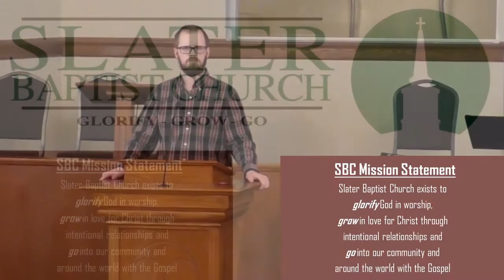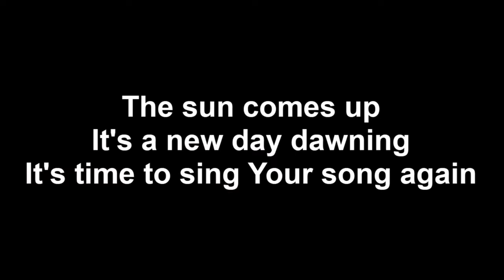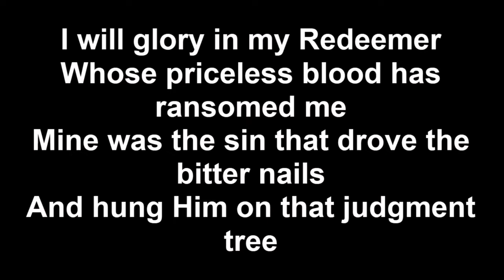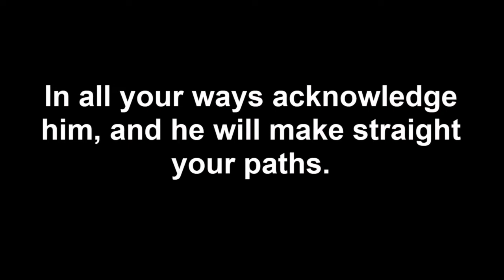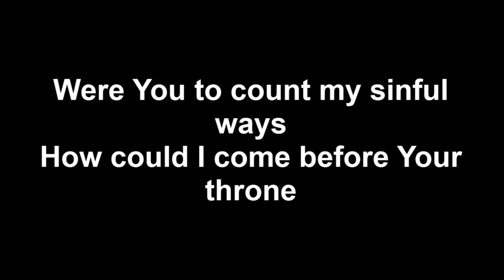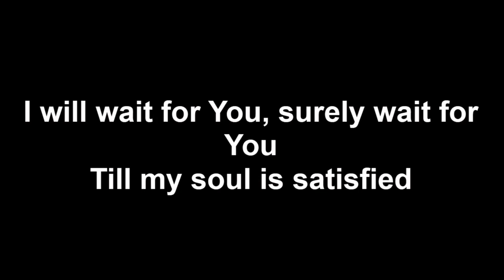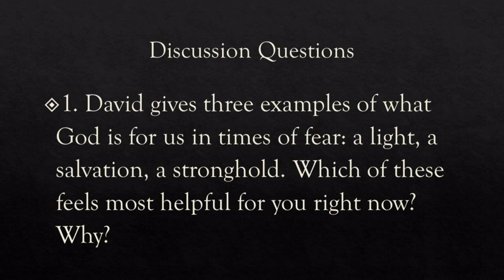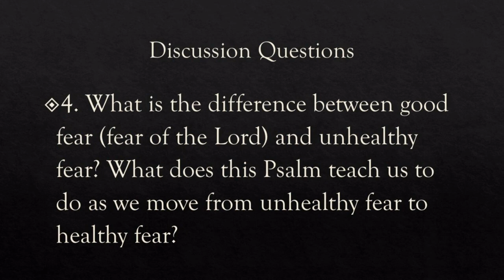Sunday Morning Worship 03-22-2020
The Sunday Morning service including music and discussion, ending in time for your small group or family to talk through some questions.

The discussion questions are:
1. David gives three examples of what God is for us in times of fear: a light, a salvation, a stronghold. Which of these feels most helpful for you right now? Why?

2. How can we show our confidence in Christ to the world right now? What does a fearful world need to hear from the church?

3. How can we see the beauty of the Lord in the middle of our current climate?

4. What is the difference between good fear (fear of the Lord) and unhealthy fear? What does this Psalm teach us to do as we move from unhealthy fear to healthy fear?